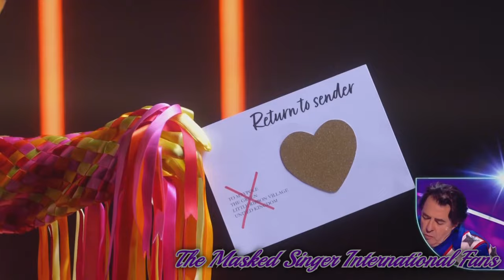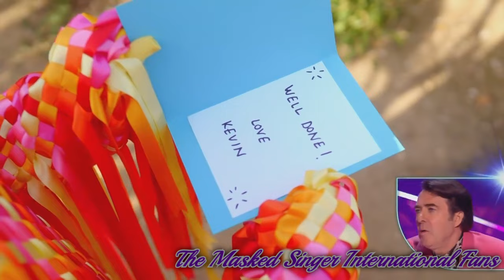The Masked Singer UK - Maypole - Season 5 Full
All rights to ITV_plc

Sorry we DON'T do upload full episodes and we Don't take videos request. Comments will be deleted, thank you for understanding